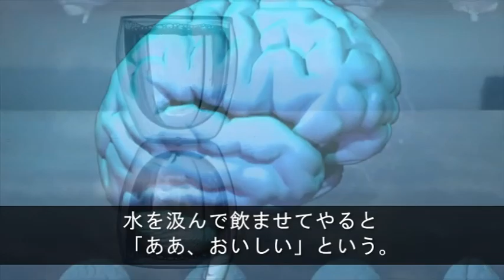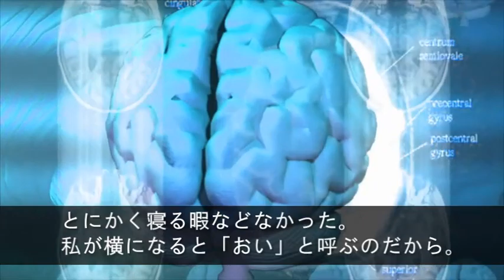【祖父はボケており、私のこともわかったりわからなかったり、まるで大きな赤ちゃんのようだった】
『久々に実家に帰ったときのこと、病気で入院している祖父に付き添って病院に泊まった。毎晩祖母が泊まっていたのだが、祖母の疲れも溜まっているだろうと思い、そしてほとんどそばにいられない私自身のために、祖母に代わると言って代わったのだ・・・』

【用語解説】
・ウト

赤ちゃん。

・k/K
警察